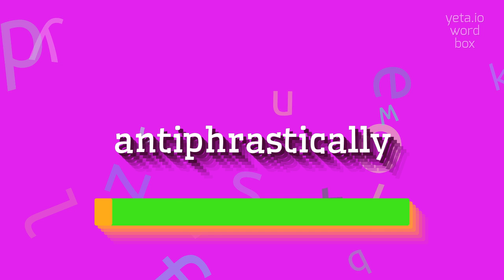How to say "antiphrastically"! (High Quality Voices)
Watch in this video how to say and pronounce "antiphrastically"!